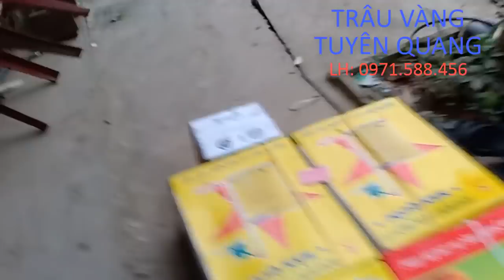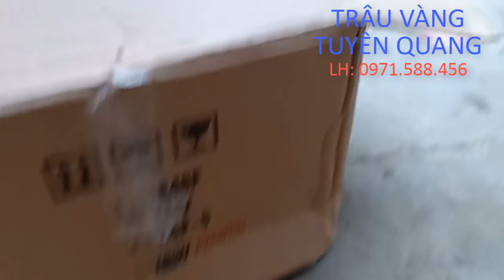MÁY KHOAN ĐẤT | MÁY KHOAN LỖ TRỒNG CÂY | TRÂU VÀNG TUYÊN QUANG- CÔNG NGHỆ 4.0 | LH: 0971588456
MÁY KHOAN ĐẤT | MÁY KHOAN LỖ TRỒNG CÂY |
TRÂU VÀNG TUYÊN QUANG- CÔNG NGHỆ 4.0 |
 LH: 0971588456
- Được áp dụng để đào hố trồng, khoan lỗ, khoan đất trồng cây ăn quả, cây công nghiệp và có thể đào CỘT rào bê tông .v..v...v.
- tiết kiệm chi phí, hiệu quả cao và giảm công lao động.
- Chào mừng các mọi người đến với TRÂU VÀNG TUYÊN QUANG là kênh chanel chia sẻ các clip về hướng dẫn sử dụng, các chức năng của máy, hướng dẫn sửa chữa máy và chế độ bảo hành của công ty TNHH Thiết Bị và Công Nghệ Cao INTESO. Chúng tôi chuyên phân phối và bán lẻ máy xới đa năng Trâu Vàng và máy nông nghiệp ở Tuyên Quang, Hà Giang và Bắc Kạn
- Mọi người đăng ký kênh trâu vàng tuyên quang để được cập nhật những clip và những chức năng, chức năng mới, những chế độ ưu đãi , bảo hành, bảo chì của công ty TNHH Thiết bị và công nghệ cao INTESO.
- Mọi thông tin xin liên hệ hotline: để được mua máy Trâu vàng chính hãng và được giới thiệu đến đại lý ủy quyền của công ty trên địa bàn tỉnh Tuyên Quang, Hà Giang và Bắc Kạn